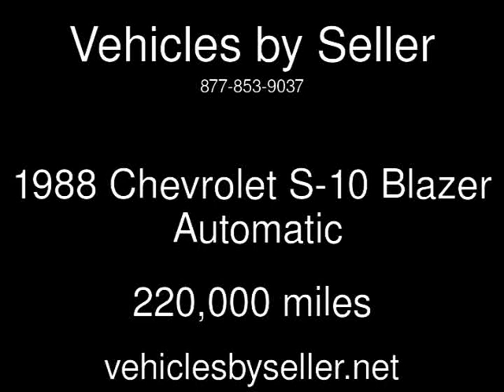1988 Chevrolet S-10 Blazer Used Cars - United,States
See more details about this used car This 1988 Chevrolet S-10 Blazer with 220,000 miles is for sale at Vehicles by Seller.